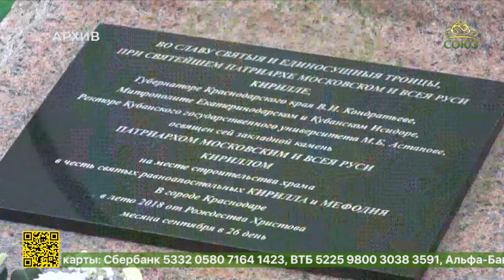В Краснодаре освятили купола и кресты строящегося храма святых равноапостольных Кирилла и Мефодия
Большой центральный и три малых купола увенчают строящийся храм святых равноапостольных Кирилла и Мефодия при Кубанском государственном университете. Митрополит Ставропольский и Невинномысский Кирилл совершил чин освящения куполов с крестами и пообщался с преподавателями и студентами высшего учебного заведения.